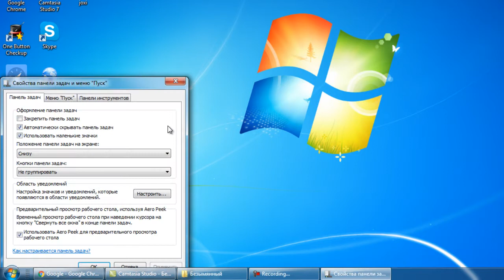Настройка Панели задач (оформление панели задач)